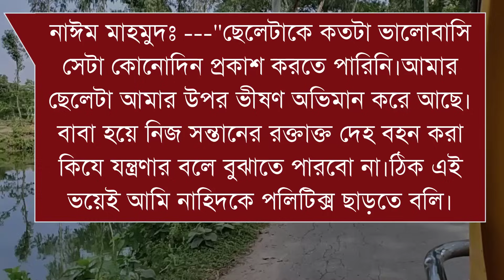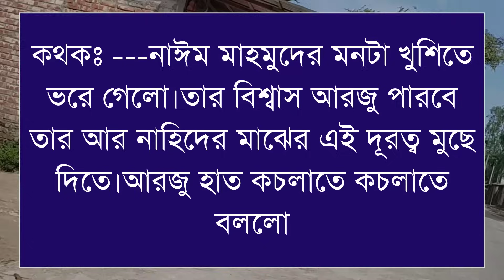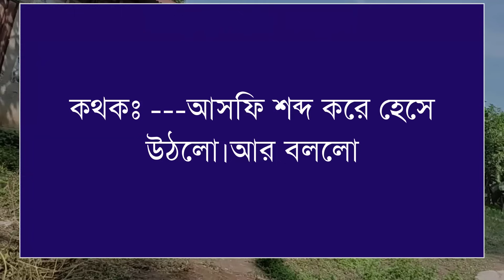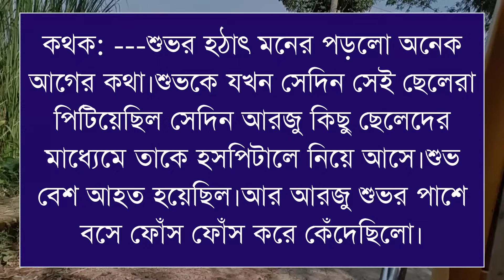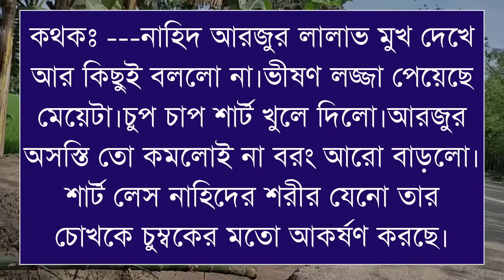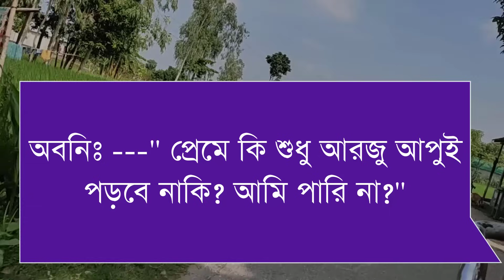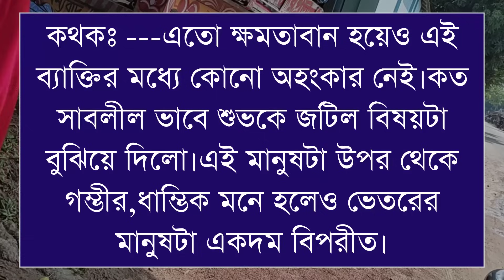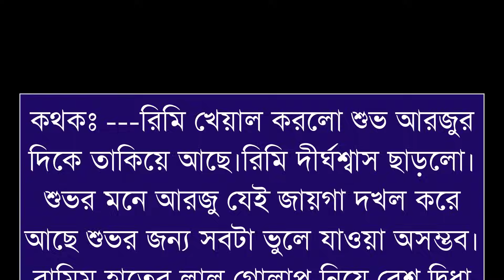দুষ্টু মেয়ে যখন হ্যান্ডসেম রাজনীতিবিদের ক্রাশ/পাট ৪৮/Ft-Shonalika/Himu/Ashik//@Voice Of Asha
📒 •Story:-

🖋•Script:-

🔰What'sApp:   👉